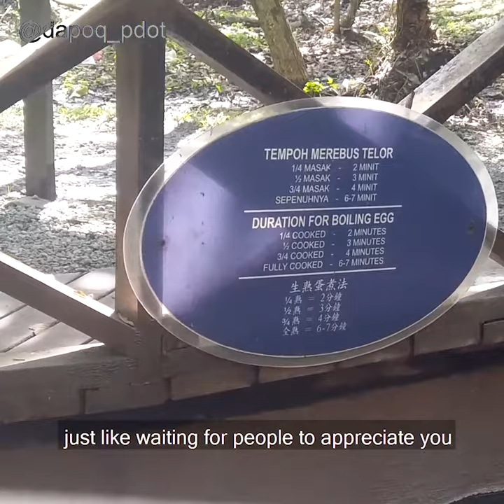1 Minit Resepi Dapoq Pdot: Onsen Tamago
Onsen very zen👌